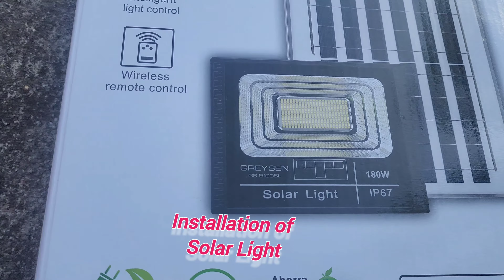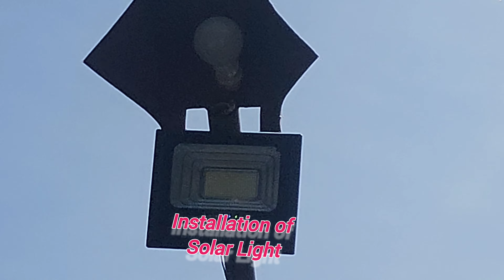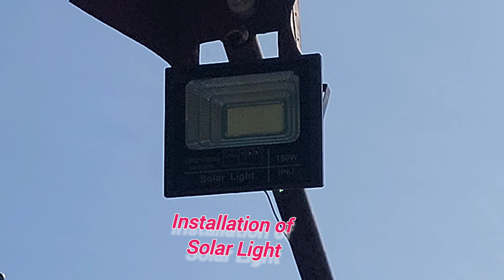installation of solar light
How to install solar light